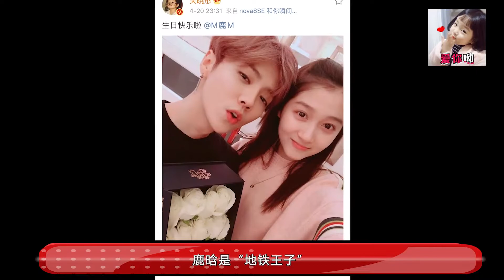关晓彤10岁采访视频曝光，句句都是段子，奶声奶气的京腔太可爱了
每天都有新影片!! 分享你不知道电影幕后的冷知识✍🏼每天不定时更新 点关注不迷路哦 有问题请私信 @星娱明星说